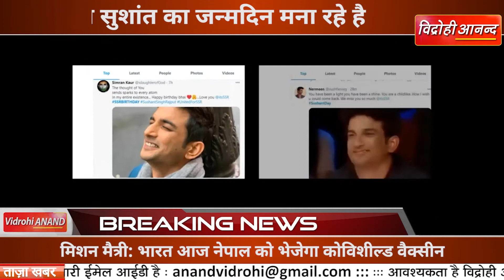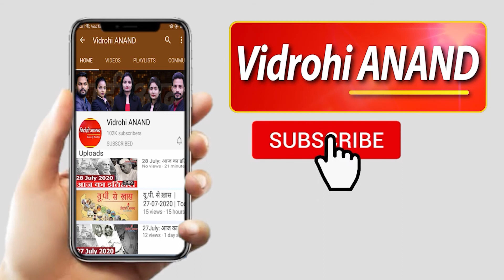जाने क्यों Twitter पर Top Trend कर रहा है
एक्टर सुशांत सिंह राजपूत आज हमारे बीच नहीं हैं, लेकिन फैंस उन्हें अब तक भूले नहीं हैं. आज उनके जन्मदिन पर फैंस लगातार ट्विटर पर एक्टर के लिए ट्वीट कर रहे है. ट्विटर पर SushantDay टॉप ट्रेंड में है. पटना में आज के दिन एक शानदार कलाकार ने जन्म लिया। एक मिडिल क्लास फैमली का लड़का जिसकी आंखों में कुछ करने के बहुत से सपने थे। बिना किसी मदद के सुशात ने अपनी कड़ी मेहनत से उसने वो मुकाम पाया जो उन्होंने सोचा था। अपने शानदार अभिनय से फिल्म इंडस्ट्री में उन्होंने अपना एक अलग मुकाम हासिल किया। उनके चेहरे की मासूमियत और दिलदार दिल ने सभी का दिल जीत लिया था। लेकिन 14 जून 2020 को खबर आई जिसने पूरे देश को हिला कर रख दिया। ऐसे खुशमिजाज इंसान के निधन की खबर जिससे न सिर्फ इंडस्ट्री बल्कि पूरा देश हिल गया।